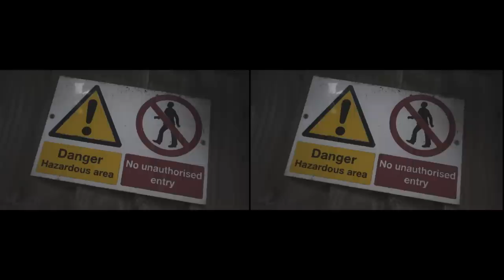P110 - Trikky - Bedroom MC [Music Video]